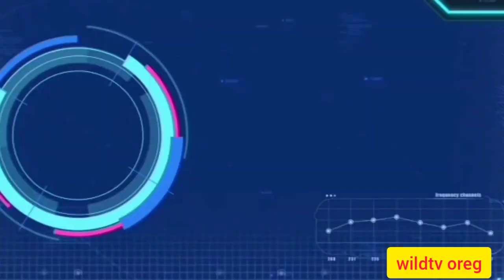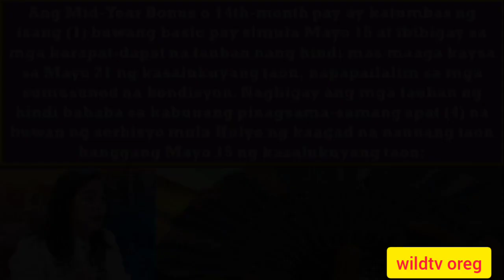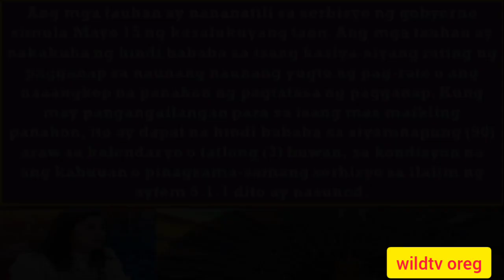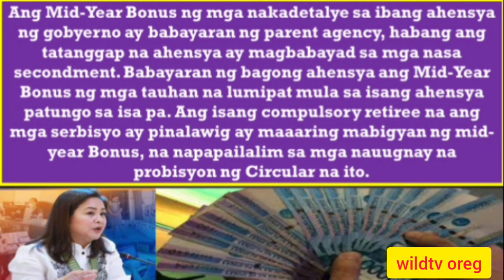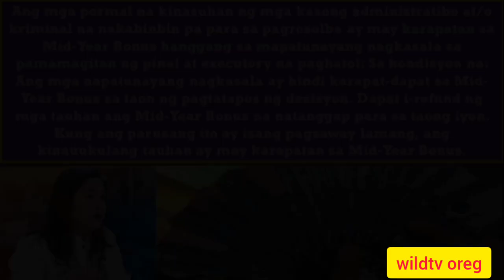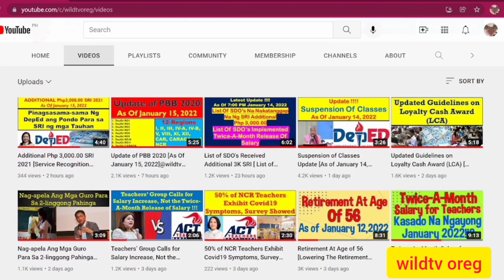Mid-year Bonus Para sa mga GURO Ngayong 2022 [ LATEST UPDATE]@wildtvoreg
Guidelines on the Grant of Mid-Year Bonus 2022 [March 13, 2022]@wildtvoreg
Guidelines on the Grant of Mid-Year Bonus 2022
The Mid-Year Bonus or 14th month pay is equivalent to one (1) month basic pay as of May 15 shall be given to entitled personnel not earlier than May 15 of the current year, subject to the following conditions:
Personnel has rendered at least a total or an aggregate of four (4) months of service from July of the immediately preceding year to May 15 of the current year;
Personnel remains to be in the government service as of May 15 of the current year; and
Personnel has obtained at least a satisfactory performance rating in the immediately preceding rating period, or the applicable performance appraisal period. If there is a need for a shorter period, it shall be at least ninety (90) calendar days or three (3) months, provided that the total or aggregate service under Item 5.1.1 hereof is complied with.
Those who have rendered a total or an aggregate of less than four (4) months of service from July 1 of the preceding year to May 15 of the current year, and those who are no longer in the service as of the latter date, shall not be entitled to the Mid-Year Bonus.
The Mid Year Bonus of personnel hired on part-time service in one or more agencies shall be in direct proportion to the number of hours/days of part-time services rendered.
The Mid Year Bonus of those on detail to another government agency shall be paid by the parent agency, while those on secondment shall be paid by the recipient agency.
The Mid Year Bonus of personnel who transferred from one agency to another shall be paid by the new agency.
A compulsory retiree, whose services have been extended, may be granted Mid-Year Bonus, subject to the pertinent provisions of this Circular.
Those who are formally charged administrative and/or criminal cases which are still pending for resolution, shall be entitled to Mid-Year Bonus until found guilty by final and executor y judgment: Provided, that:
Those found guilty shall not be entitled to Mid-Year Bonus in the year of finality of the decision. The personnel shall refund the Mid-Year Bonus received for that year.
If the penalty imposed is only a reprimand, the personnel concerned shall be entitled to the Mid-Year Bonus.